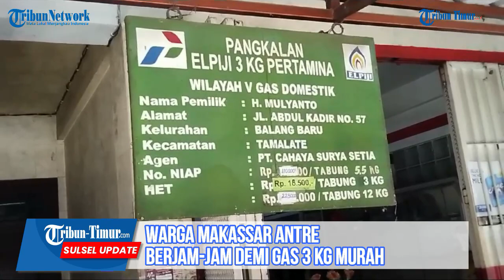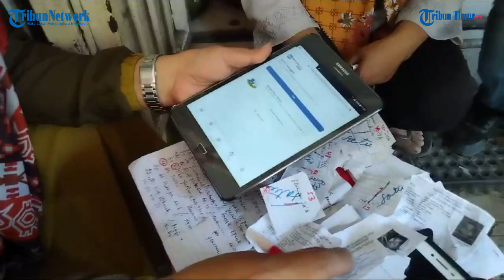Warga Makassar Antre Berjam-jam Demi Gas 3 Kg Murah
TRIBUN-TIMUR.COM, MAKASSAR - Puluhan warga di Jl Abdul Kadir, Kecamatan Tamalate, Makassar, rela antre berjam-jam demi mendapatkan tabung gas elpiji 3 kilogram.

Mereka rela antre di bawa panas terik matahari demi mendapatkan tabung gas elpiji harga normal.

Pasalnya, ketika mereka membeli di pedagang eceran harganya melonjak tinggi.(TRIBUN-TIMUR.COM)

Tribun Timur/Muslimin Emba
Editor: Rahman